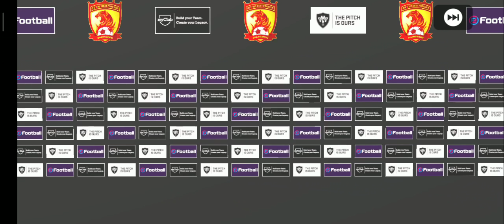PES ARTIK KONAMİ ! eFootball Pes Mobile 2020 [Türkçe]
Merhaba arkadaşlar ben Ayaz Game Tr kanalından Gökhan bugün sizlerle eFootballPesMobile2020 de top açılımı yaptım fakat konami ödüllendirme kısmında maalesef bizi hayal kırıklığına uğrattı my club paralarını hediye olarak vermesini beklerken sözleşme yenilemesi hediyesi verdi ve bizleri hayal kırıklığına uğrattı kısa zamanda sevgili konami den bir düzeltme bekleriz :D

Instagram ayazgokhannnn

Facebook Gökhan Ayaz